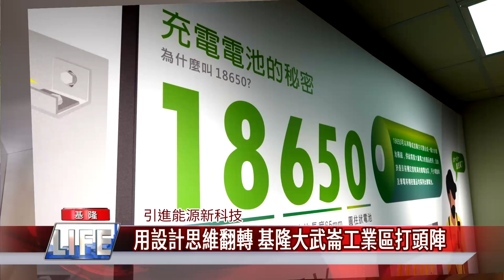手機無線 充電|蘋果 iPhone 12|用設計思維翻轉|藝人黃子佼開箱直播|基隆大武崙工業區 翻轉打頭陣 18650 特斯拉電池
手機無線 充電|蘋果 iPhone 12|用設計思維翻轉|藝人黃子佼開箱直播|基隆大武崙工業區 翻轉打頭陣18650 特斯拉電池
藝人黃子佼介紹三家不同廠商透過設計概念結合成一個無線充電咖啡壺

基隆大武崙工業區歷史相當久遠，目前有了最新改變，正在進行了工業區翻轉，這個翻轉到底是甚麼? 透過藝人黃子佼現場直播開箱來介紹，將以設計思維來翻轉工業區美學，這次從基隆大武崙工區開始，要翻轉全台灣工業區，展現新風貌。